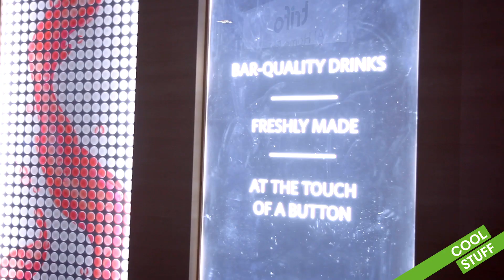Cool Stuff with Colin Angle | CES 2020 | iRobot®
Cool Stuff goes to CES 2020! This episode features some of the most interesting machines that iRobot founder and CEO Colin Angle discovered while touring the iconic consumer electronics event. We get our hands on the Qoobo robot pillow that’s like a pet, the Drinkworks automated cocktail maker, and the futuristic DiveBooster scuba-diving thrusters.
To keep up with the latest on robotics, innovation and the future of the smart home, make sure to follow Colin:

SUBSCRIBE to get notified when new iRobot videos are posted: iRobot, the leading global consumer robot company, designs and builds robots that empower people to do more both inside and outside of the home. iRobot's products, including the award-winning Roomba® Robot Vacuum, the Braava® family of robot mops, and Root® Coding Robot. Our products have been welcomed into millions of homes around the world and are hard at work every day helping people to get more done.  We are committed to fostering invention, discovery and technological exploration in the pursuit of practical and valuable robot products for the home. iRobot is at the forefront of developing.